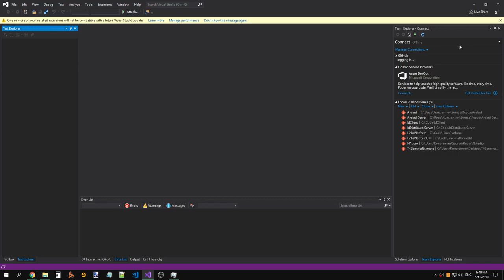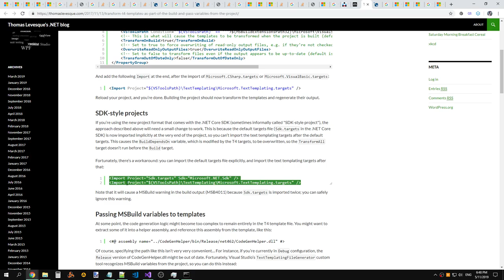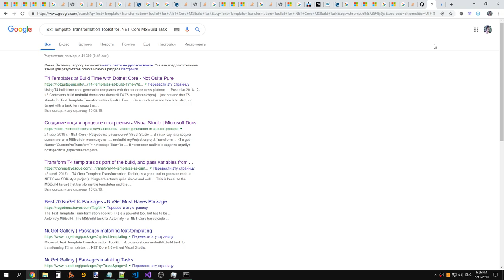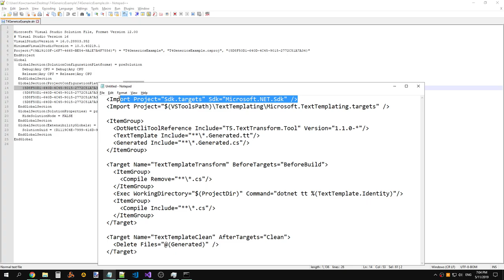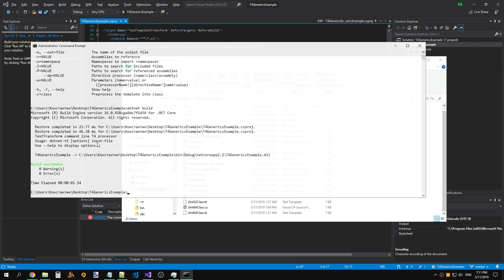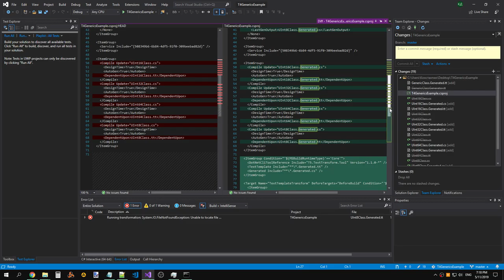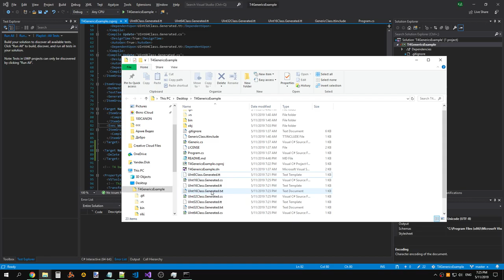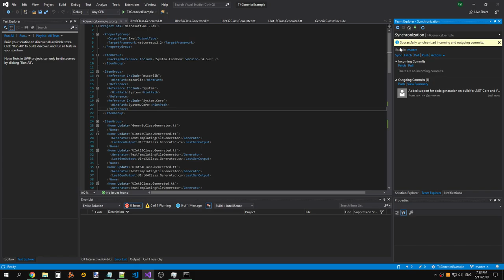T4GenericsExample: Added support for code generation on build for .NET Core and Visual Studio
Raw recording.